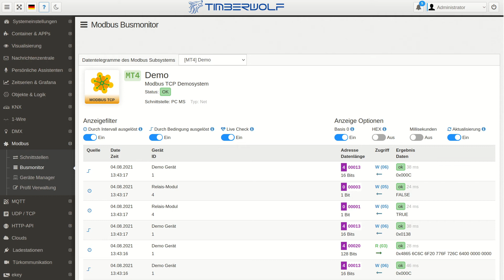Modbus Busmonitor auf dem Timberwolf Server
Der Busmonitor erlaubt live detaillierten Einblick auf die Kommunikation zwischen Timberwolf Server und Modbusgeräten wie Energiezählern oder Ladestationen. Verfügbar über Kabel per Modbus RTU und Netzwerk mit Modbus TCP.

Anzeige des Auslösers der Transaktion, Anzeige des Modbus-Gerätes, die dazugehörigen Adresse und die übertragenen Daten, Ausführungsdauer und eventuelle Diagnosecodes.